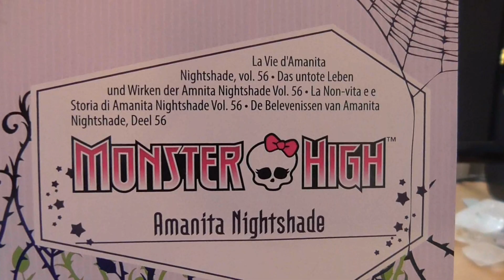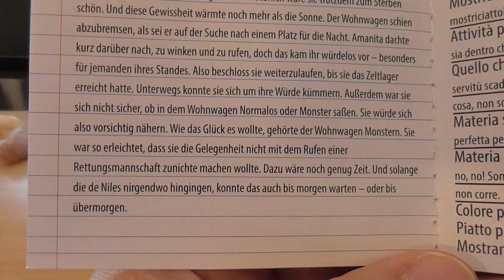Monster High ~ Amanita Nightshade Review!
Hey ihr Lieben, ja, hier ist nun die Review zur 'Finsternis & Blütenpracht Amanita Nightshade"! ^_^

Hintergrundmusik: 'Ghost Story'